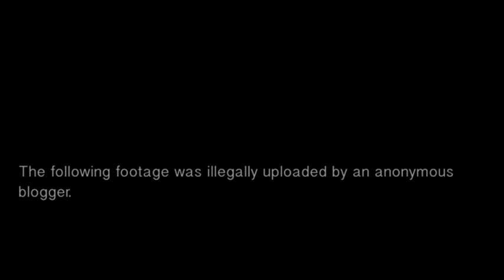2013 Pennell House Concert - full concert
The full Pennell House Concert 2013.
0:00 Compere's intro
10:10 Bohemian Like You
12:42 Happy Clappers
14:04 The Snowman
23:20 Daft Punk
26:06 Fix You
29:55 EBCHSMSMTG
32:30 A Kind Of Magic
39:45 Concrete Trees
47:30 Little Pennell
53:00 Shostakovich
57:26 The Caretaker
1:00:20 Pennell MTV
1:10:00 Human